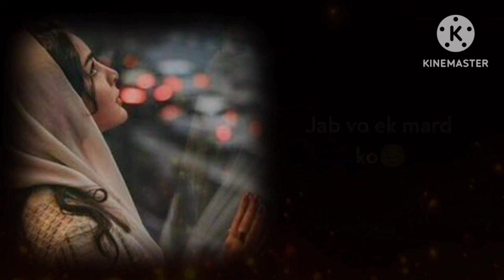औरत सब जानती है🤨👀😅।